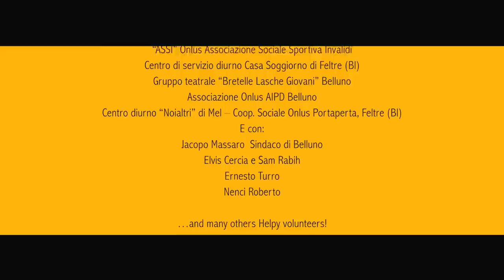Postcards from Belluno - Happy Helpy from Belluno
Video realizzato per il progetto Postcards from Belluno promosso dalla Provincia di Belluno con partner Csv Belluno, Scuole in Rete per un mondo di solidarietà e pace e Consorzio Dolomiti con il coordinamento del Centro Studi Ricerca e Progettazione del Csv Belluno. L'iniziativa è  co-finanziata nell'ambito del bando "Be@ctive" promosso dall'Unione delle Province d'Italia e finanziato dall'Agenzia Nazionale Giovani.

Titolo: Helpy from Belluno - A person you're born a volunteer you become
inspired by Pharrell Williams Happy

una produzione: Laboratorio Inquadrati Csv Belluno
regia: Roberto Bristot
riprese: Emanuele Bunetto, Nicola De Bon e Omar Paris
post-produzione: Emanuele Bunetto (MoviEb produzioni video)

Si ringraziano (in ordine di apparizione):
Nico Cossalter e Alessia Bof dei “Mirtilli Gialli” di Feltre
I ragazzi del Videolab delle classi 3 e 4 sezione multimediale Istituto Catullo di Belluno
associazione Dottor Clown Belluno
A.S.D. Arcieri del Piave Belluno
Marta Farina e gli studenti della scuola elementare Gabelli di Belluno
associazione Primavera Onlus Belluno
associazione Assi Onlus Belluno
Centro diurno Casa Soggiorno di Feltre
i giovani della compagnia teatrale Bretelle Lasche
associazione Aipd Belluno
Centro Diurno “Noi Altri” di Mel – Cooperativa Sociale Portaperta di Feltre

E con:
Jacopo Massaro – sindaco di Belluno
Elvis Cercia e Sam Rabih
Ernesto Turro
Roberto Nenci